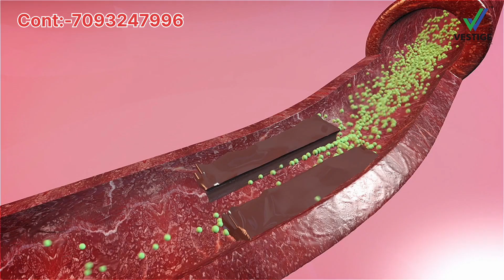Flax oil VESTIGE .! Telugu